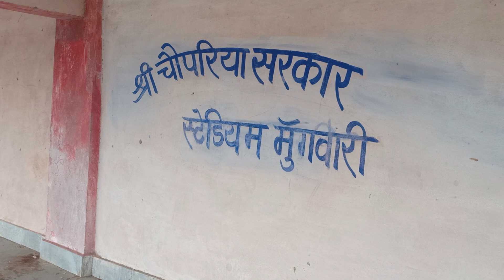mungwari tournament 2023-24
तैयारी जारी 2023-24 मुंगवारी क्रिकेट टूर्नामेंट
आयोजक रजऊ राजा मुंगवारी